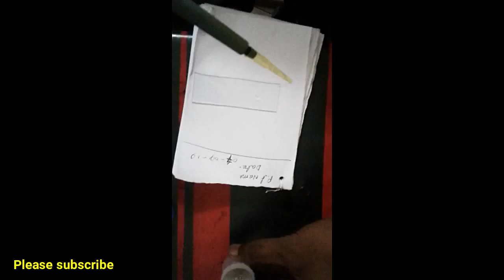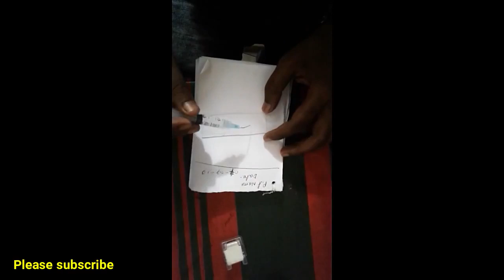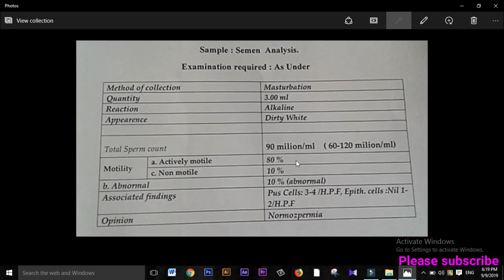male fertility test| পুরুষের শুক্রাণু টেস্ট | sperm motility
Thanks.